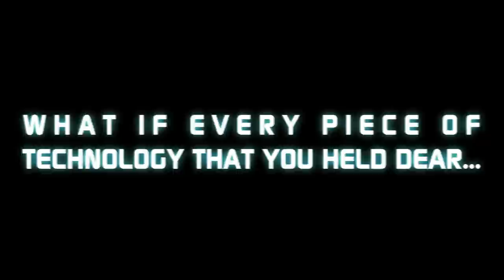OUR GENERATION IS DOOMED: The Movie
What if you woke up one day and every piece of technology you held dear never existed?

Cast:
Lee Eisenhower as Jogger / Skrillex
Paula Barkley as Anthony's Mom | Ian Webb as Gen. Dicksworth

Written by: Anthony Padilla, Ian Hecox, & Ryan Finnerty
Produced & Directed by: Anthony Padilla, Ian Hecox, & Ryan Todd
Edited by: Anthony Padilla & Michael Barryte
Post Supervision by: Ian Hecox & Ryan Finnerty

Asst. Camera: Ian Webb | Sound Mixer: Palmer Taylor
Gaffer: Kerry Sweeney | Grips: Jon Hooker & Lee Eisenhower
Production Design: Patrick Egan | MUA: Paula Barkley
Production Asst.: Felicia Cowley | Asst. Editor: Shawna Smith
Color: Pretty Moving Pictures | BTS: Phil Mohr